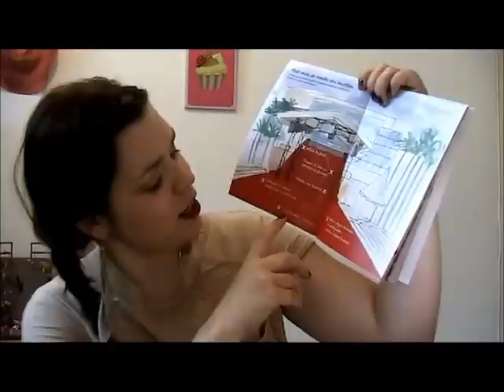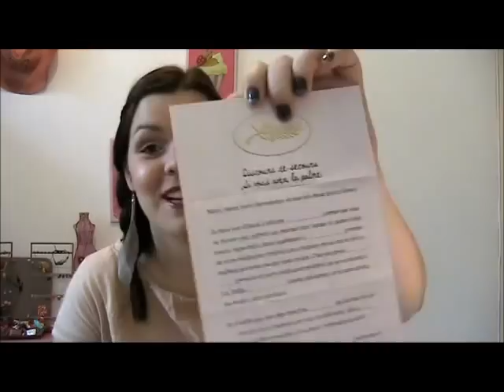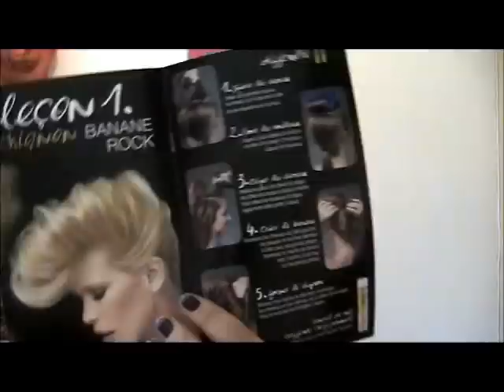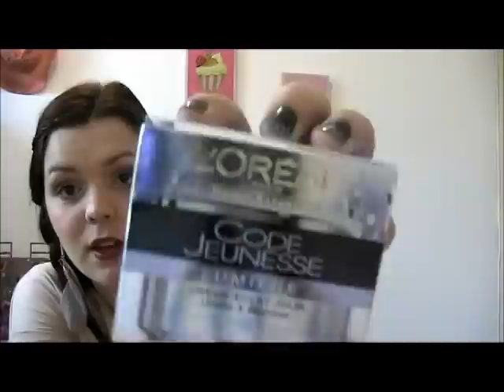Vidéo revue n°7 : My Red Carpet Box de My Little Box : L'OREAL CLARINS